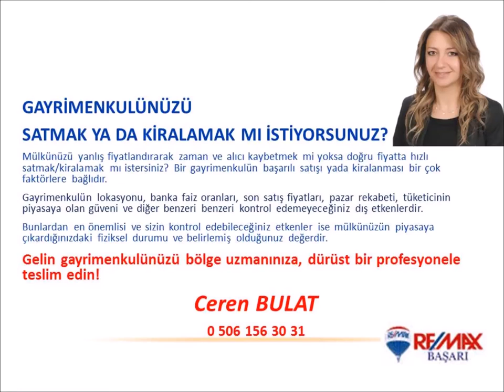Başkent üniversitesi yanında Başkent Teras Evlerinde doğa içi nezih bir yaşam...